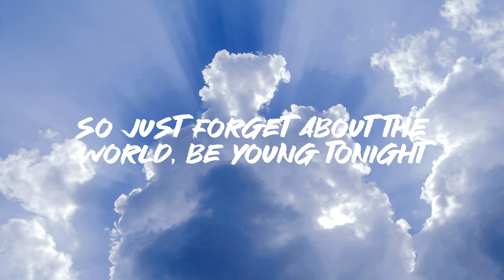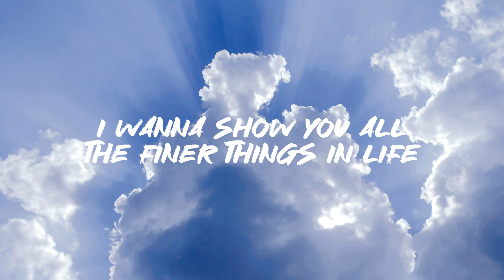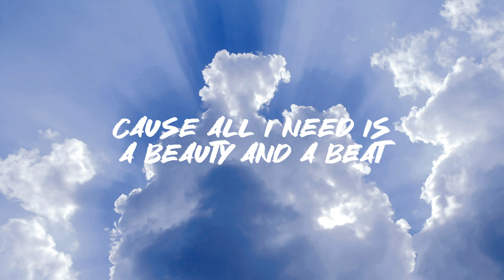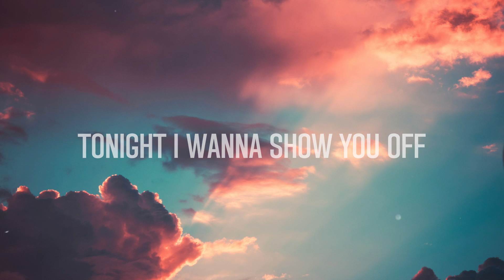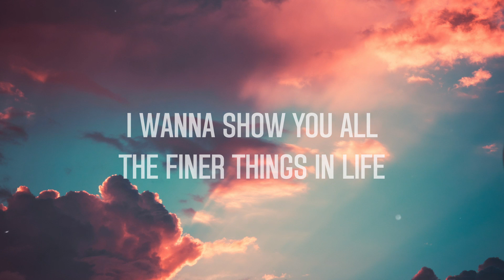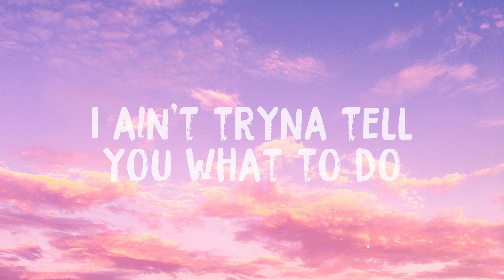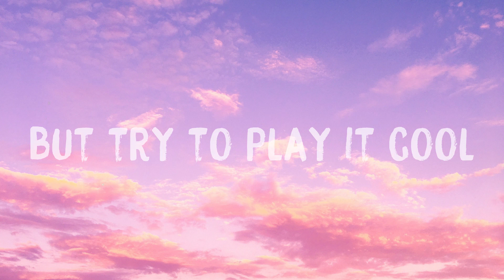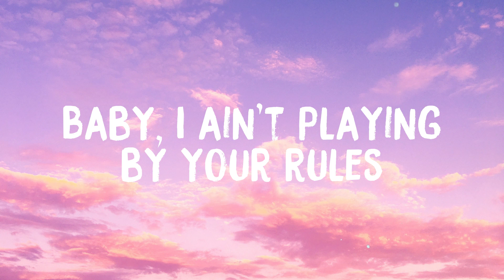Beauty And A Beat - Justin Bieber,Nicki Minaj [Visualized Lyrics] 🍂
Beauty And A Beat - Justin Bieber,Nicki Minaj [Visualized Lyrics] 🍂 del  Yeah
 Young Money
 Nicki Minaj
 Justin
 Show you off
 tonight I wanna show you off
 What you got
 a billion could've never bought
 So just forget about the world, be young tonight
 Cause all I need is a beauty and a beat
 It's all by you, when the music makes you move
 Cause...
 Body rock, girl, I can feel your body rock
 Take a bow, you on the hottest ticket now
 In time, in lung, bitches couldn't get on my ink crank
 World tour, is mine, ten little letters, on a big sign
 Justin bieber, you know i'mma hit 'em with the ether
 Guns out, weiner, but I gotta keep my eye out for Selena
 Beauty from the east, beauty from the precious of the priest
 Beast, beauty from the streets, we don't get deceased
 Everytime beauty want a beats
 Cause...